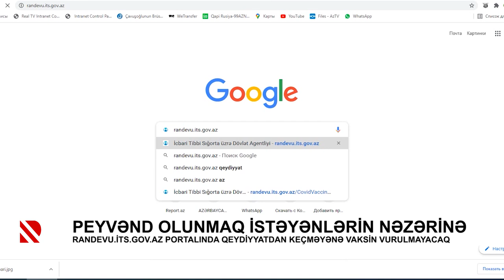Peyvənd olunmaq istəyənlərin nəzərinə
Randevu.its.gov.az portalında qeydiyyatdan keçməyənə vaksin vurulmayacaq